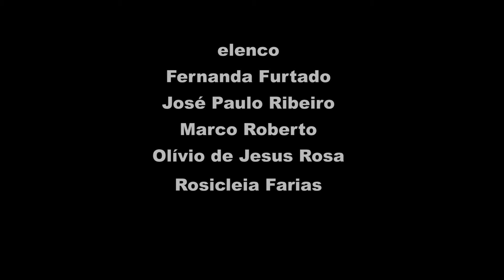PROJETO INTEGRADO DE RTVI 4°M - ADAPTAÇÃO TIA ANINHA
Projeto Integrado do 4° semestre matutino do curso de Rádio,Tv e Internet da Faculdade FAPSP. Segundo semestre de 2012.